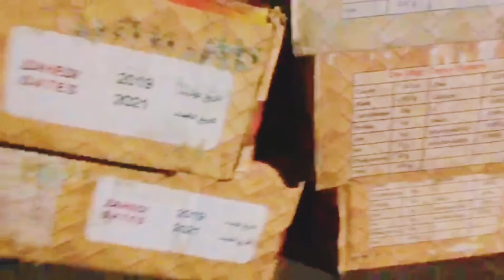ramzan ki ronakein😊♥️ papa k sth dkhne gae💙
Ramzan ki ronakein ♥️

Description..